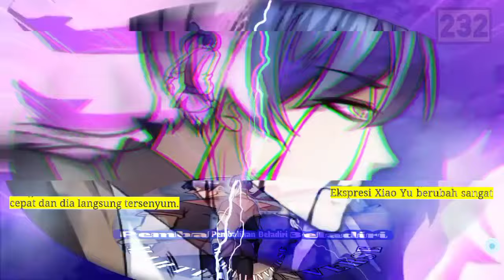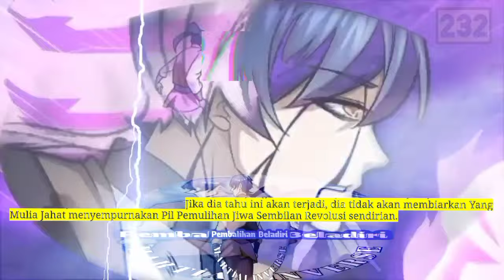Pembalikan Beladiri season 232